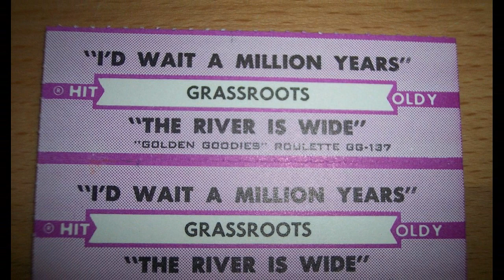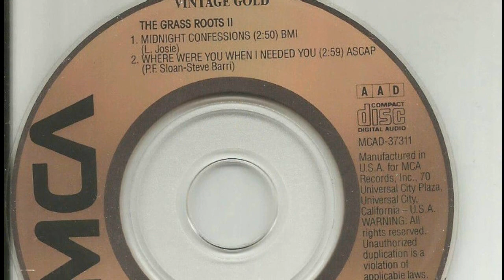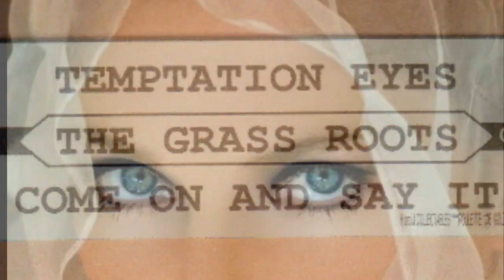TEMPTATION EYES--THE GRASS ROOTS (NEW ENHANCED VERSION) 720P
I had a lot of requests for this one to be enhanced so here it is. Sure sounds good in the headphones! I used a 6 string acoustic (rather than the 12 string) cause I though it would sound better for this song and I can keep the chords in tune with the 6 acoustic better.  Some piano parts on the right channel I added which I learned from George Martin. It adds "note accents" to other instruments and gives it more punch. Some extra L/R channel  vocals and keyboard